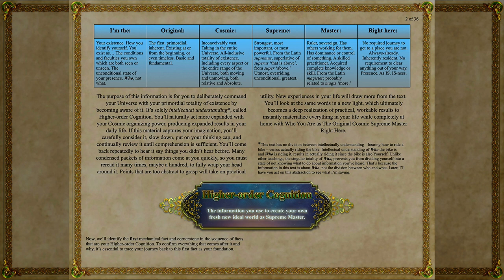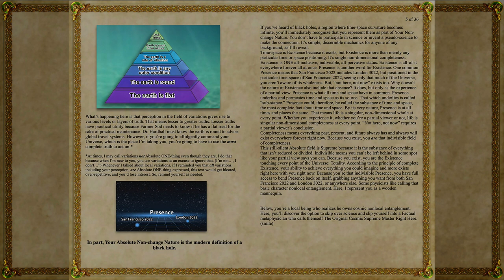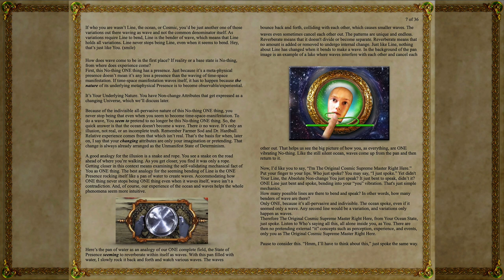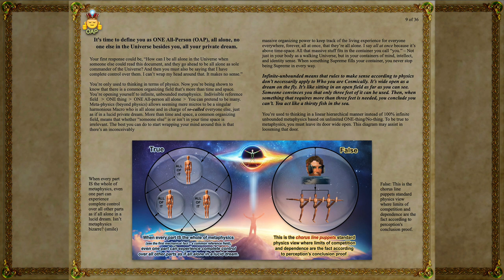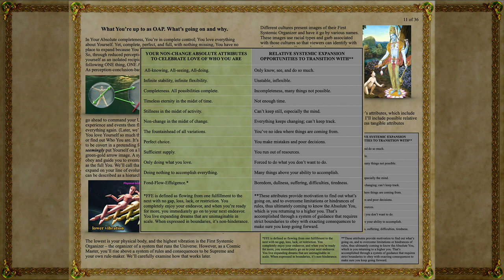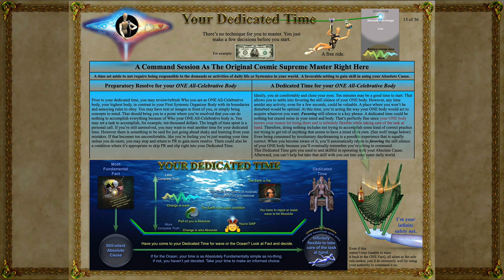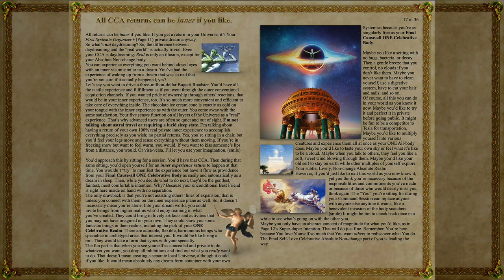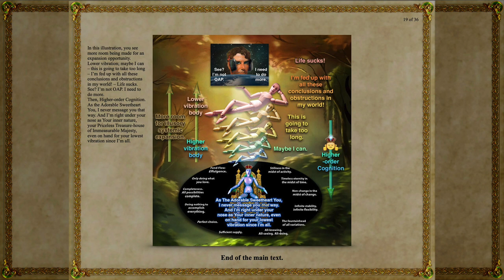I'm The Original Cosmic Supreme Master Right Here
It’s a guide to personal transformation.  There is also its companion E-book, “A Competent Cosmology Conception.” You can download both and get more details There, you can also get a link to a Discord chat room called “I’m the Supreme Master,” which covers more discussions and experiences. All resources are free of cost.
This YouTube video’s highest resolution is 1080P. That will give the clearest text to read. If you need to conserve data on your device, you can reduce the resolution to as low as 144P. Select the round gear icon at the bottom of the YouTube screen to choose your resolution. You may also download the video and save it to your hard drive from the Reddit site.